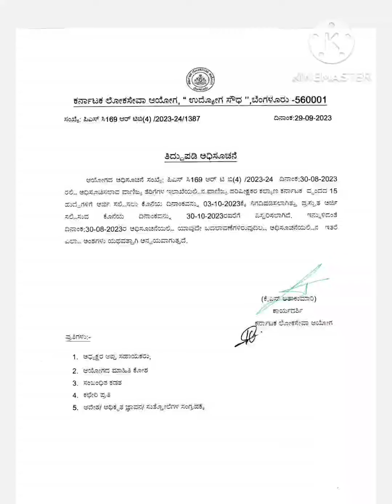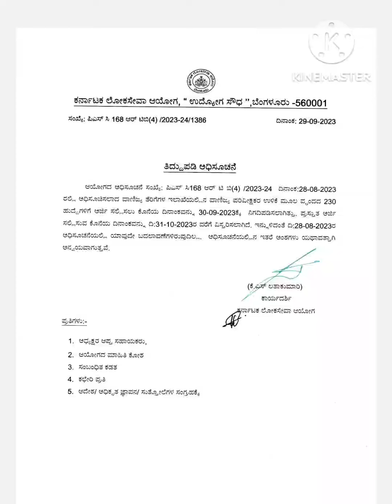KPSC todays updates: Commercial tax inspector CTI ಹುದ್ದೆಗೆ ಅರ್ಜಿ ಸಲ್ಲಿಕೆ ಮುಂದುಡಿಕೆ